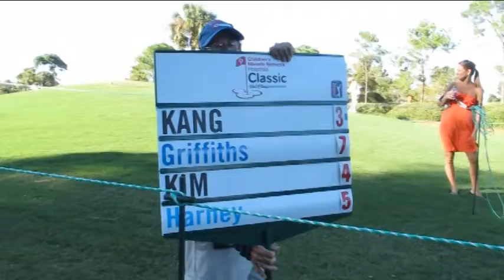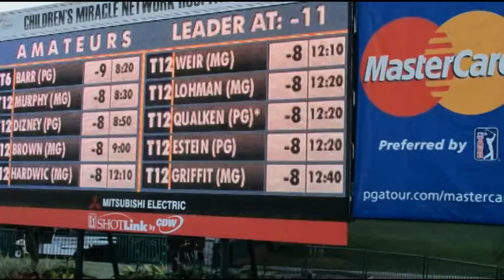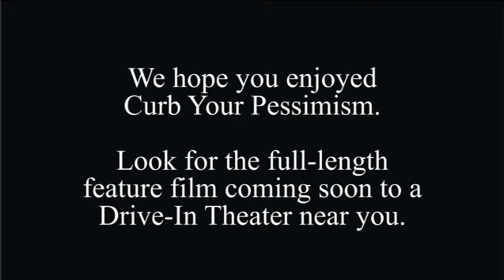CURB YOUR PESSIMISM - EPISODE EIGHT.mpg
Minus 24 To Go